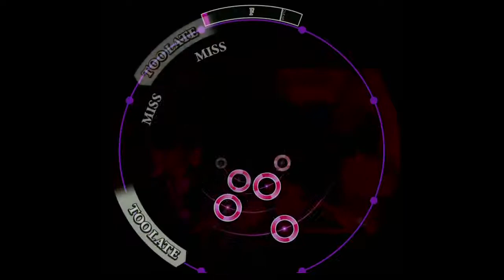【60fps】【譜面確認用】Arrival of Tears MASTER